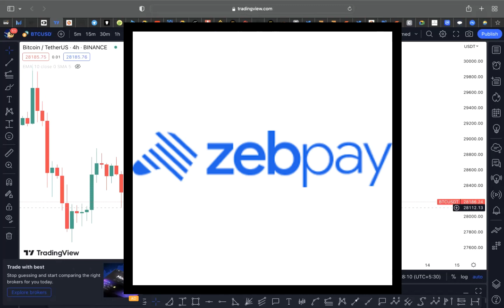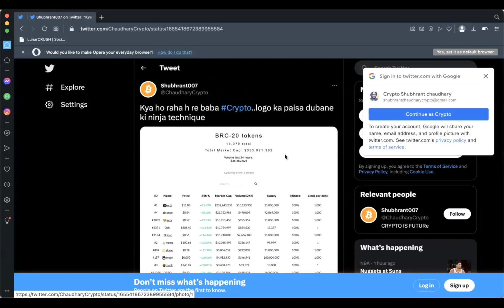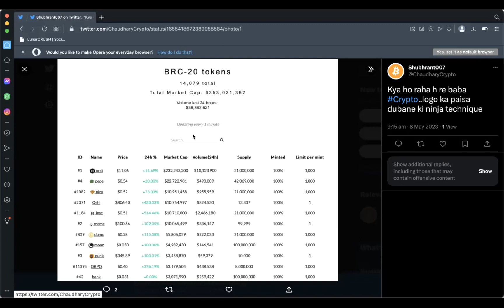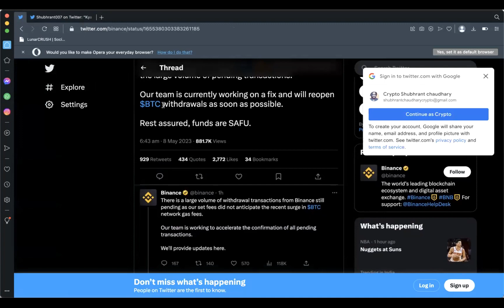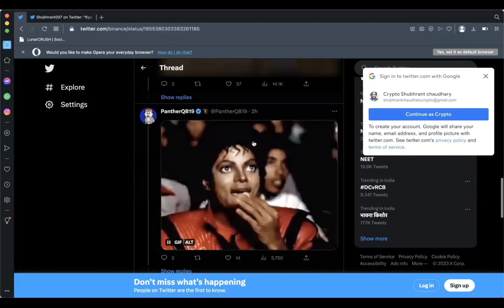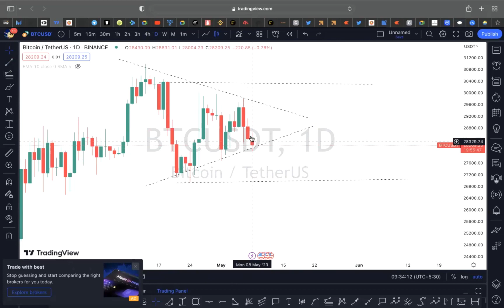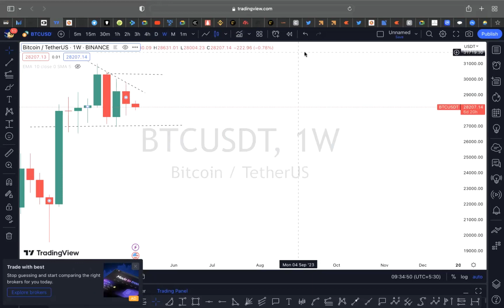🚨crypto exchanges withdrawal बंद 😳| Wazirx🔴Zebpay🔴Crypto News Today| bitcoin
🚨binance withdrawl बंद कभी शुरू? 🛑Brc20 tokens scam फिर 🚨| Crypto News Today | binance
🚨wazirx withdrawal scam🛑| bitcoin 65000$? 🙄| Wazirx News | Crypto News Today
15 Minutes Binance Scalping Strategy | Binance Futures Trading Strategy 15 mins Strategy 2023
5 Minutes Scalping Strategy | Binance Futures Trading Strategy 5 mins Strategy 2023

Depoist 50$ and Get 10$ Reward Now😍(offer ka istemal kro family abhi ☺️☺️)

Create Account on Bitget Exchange by my link for bonus 🔥🔥(first 33 Sign ups for 3 usdt reward)

FZRQW10M